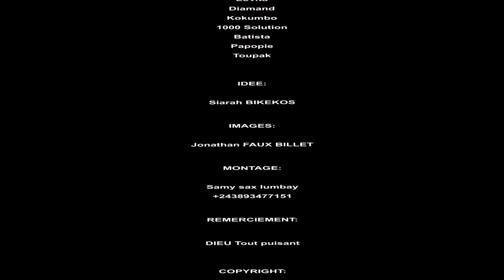NEW GAG PAPA AKOMI PEDE AVEC TANTINE LINDA,BIKEKOS,BATISTA,1000SOLUTION,EBOKA,PA POPIE ET LES AUTRES